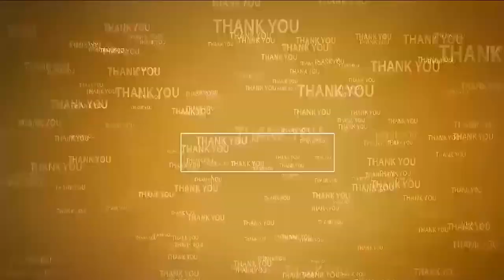మైనార్టీల అభివృద్ధి టీడీపితోనే సాధ్యం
- టిడిపి హ‌యాంలోనే ముస్లీంల అభివృద్ధి, రాజకీయ పదవులు, సంక్షేమం దక్కింది
- కావలి టౌన్ టీడీపి మహిళా అధ్యక్షురాలి పదవి మైనారిటి మహిళకు ఇవ్వడం హర్షం
- కావలి ఎమ్మెల్యేకు కృతజ్ఞతలు తెలిపిన కావలి ముస్లీం సోదరులు